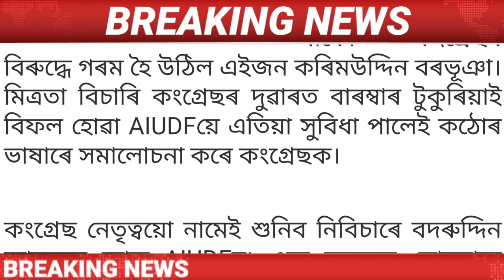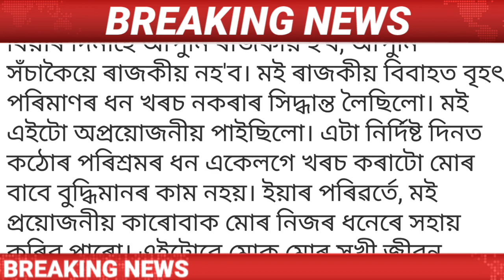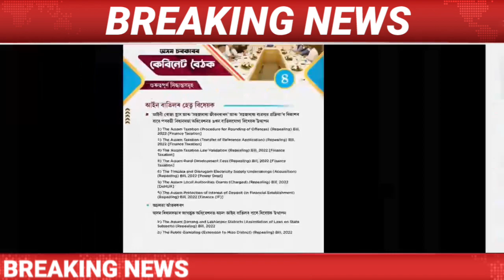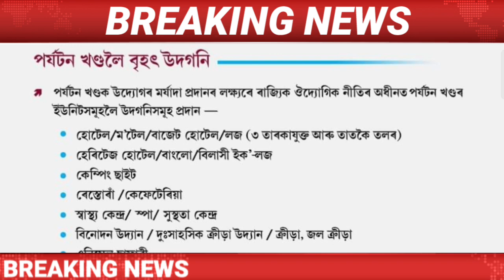Assamese News Today || 20 December Morning News/Batadrava Eviction News Today/Himanta Bisqa Sarma.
AssameseNewsToday 20December

Assamese News Today | 20 December Assamese News Today | 20 December Assamese News | 20 December Assamese News Live 20 December 2022 Assamese News/ 20 December Assamese Big News/
Assamese News 20 December/
Assamese News Live 20 December/
Big Breaking News 19 December / 20 December 2022 | IsmailTechnology | Assamese Morning News | Latest Assamese News | Himanta Biswa Sarma News Today | Newslive | Daily News |

Covered Topics:
1.Assamese News Today
2.Assamese News
3.Assamese
4.Today Assamese News
5.Assamese News Live
6.Himanta Biswa Sarma Daily Top News
7.Assamese Morning News Today
8.Assamese Latest News Today
9.Assamese Very Important News Today
10. 20 December Assamese News Today
11.Assamese News Today 20 December 2022
12.Breaking News
13.News Live Assam
14.Big Breaking News
15.Assamese News Today 20 December
16.IsmailTechnology Top News Today
17.Assamese Breaking News
18.News Today Assam
19.Breaking News Assam
20.IsmailTechnology